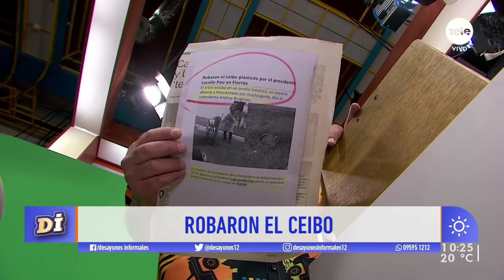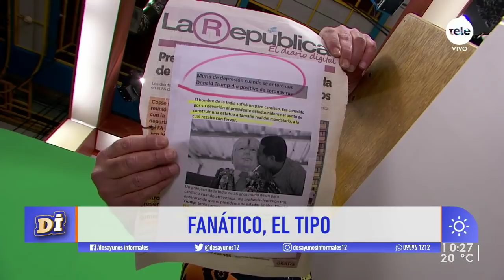Noticias de Montelongo 14/10/2020